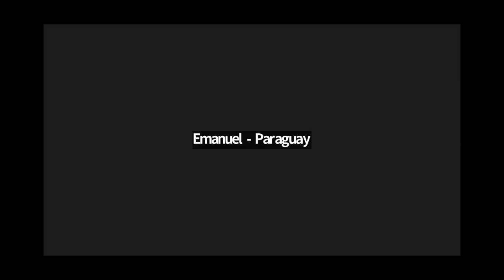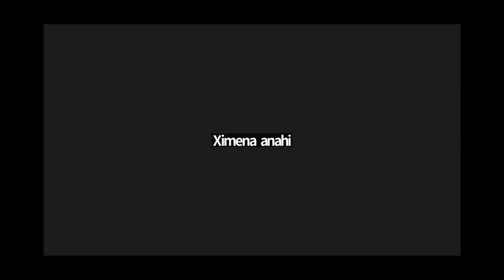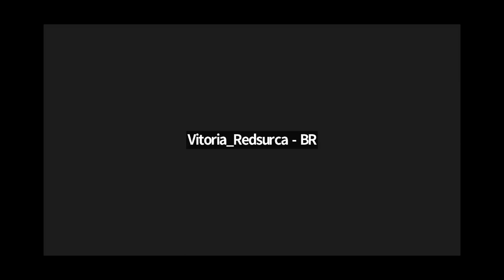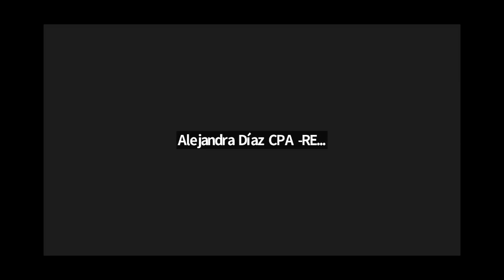Tercer Webinar rumbo al IV Foro SIPPINNA